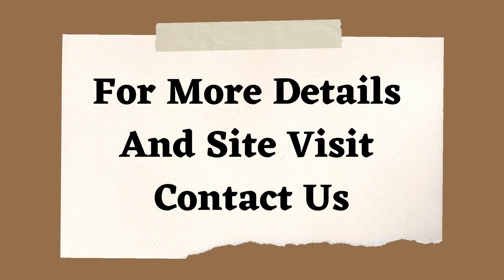Builder Floor Sale Anant Raj Estate Sector 63 Gurgaon 9811022205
ID-Y-1160

4 BHK Builder Floor Sale Anant Raj Estate Sector 63 Gurgaon

Size- 381 Sq Yards / Upper Ground Floor + First Floor + Second Floor / Ready In 9 Months / 2 Stilt Parkings / Lift Available / Price- On Request / 4 BHK

3 BHK Builder Floor Sale Anant Raj Estate Sector 63 Gurgaon

Size- 251 Sq Yards / Upper Ground Floor + First Floor / Ready In 2 Months / 1 Stilt Parking / Lift Available / Price- Upper Ground  Floor- 1.70 Cr / First Floor- 1.65 Cr / 3 BHK